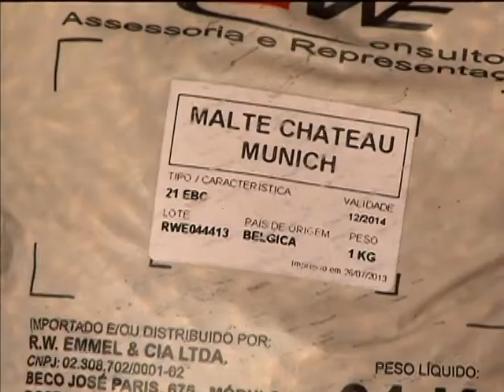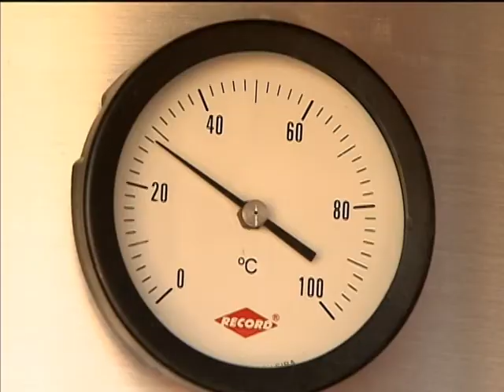Consulta pública quer saber a opinião dos brasileiros sobre fórmula da cerveja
NBR NOTÍCIAS - 28.08.13:  Para ampliar a competitividade dos produtores nacionais de cerveja, o Ministério da Agricultura vai colocar em consulta pública uma proposta para que a bebida possa ter outros componentes na fórmula. A adição de ingredientes como mel, chocolate e até flores visa atender uma maior demanda dos consumidores para produtos diferenciados. A equipe da TV NBR visitou um produtor artesanal de cerveja que já adiciona esses ingredientes na bebida, que é produzida em casa para amigos.